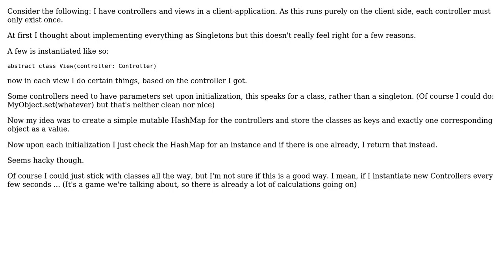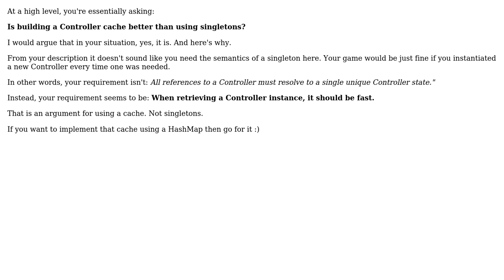Software Engineering: HashMap to replace Singletons?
With thanks & praise to God, and with thanks to the many people who have made this project possible! You are responsible for your own actions.